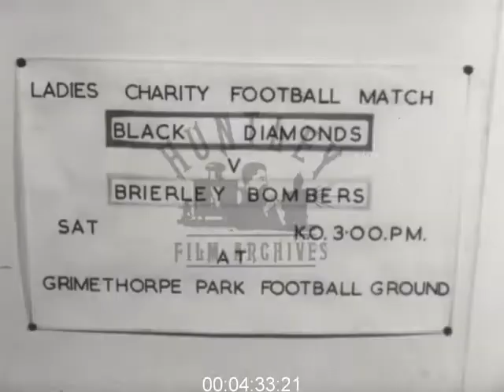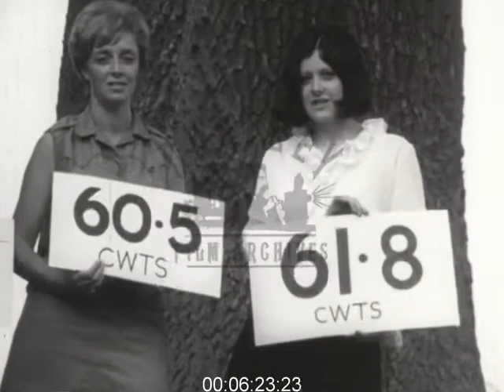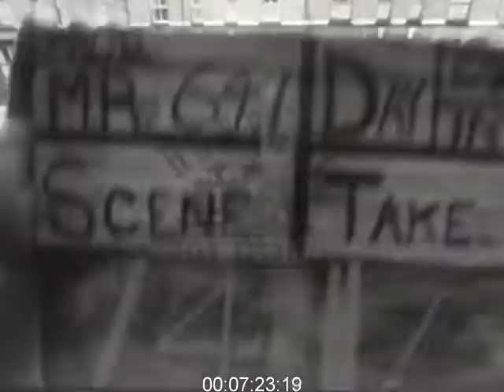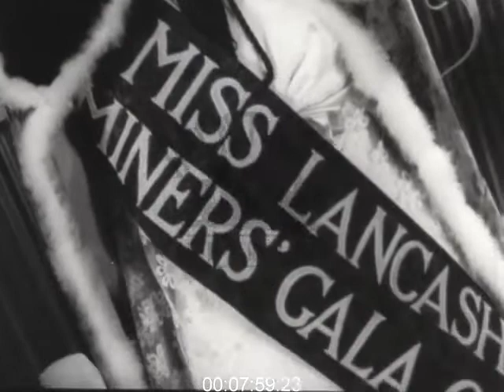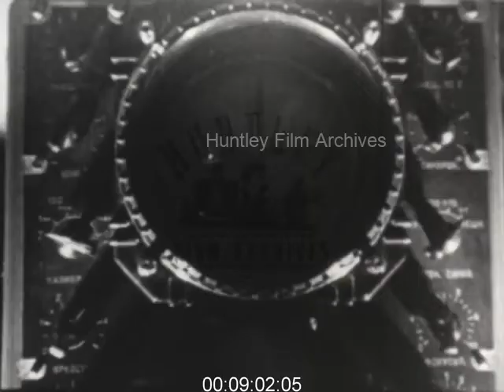Changing Role of Women in the Workplace, 1968 - Film 1017484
This film is available to license with sound from our website at Huntley Film Archives, by searching for film 1017484 in our Film # search bar:

SHE"
The changing roles of women in the workplace, in the mining industry, but also in the world at large.
Railway trucks loaded with coal, travelling along tracks. Voice-over states that it is the end of 1968. Inside the mine there are hydraulic pit props, a coal conveyor belt and railway trucks travelling along the shaft. Miners work on a machine turning rock at the coal face. Close up of rocks dropping off the conveyor belt. Close up of a woman wearing mining hat, travelling down in the lift with others, to the mine and then exiting the lift. Shot of moveable pit props. Voiceover states that they are 'not expecting to put women at the coal face but at the turn of the century...not expecting too many men there either'. Women working in design office. Woman in white coat working at controls in glass panelled room. Pan right from room over machinery to two male workers watching dirty liquid pour from machine. Close up of dirty water dripping into even dirtier puddle at base of wooden prop, presumably in the mine shaft. Voiceover refers to mining conditions in the nineteenth century and picture shows reconstructed scenes reflecting the poor conditions. Historical reconstruction of a half naked man as he kneels in the water on the floor of the mine shaft whilst using an axe to dig at the wall. A small child, of indeterminate sex and dressed in nineteenth century clothing, drags uphill on his/her hands and knees a small wooden cart full of coal. The child pulls the cart using a chain harness whilst a woman, also wearing ragged and antiquated clothes, pushes the cart from behind. The entrance to an old mine with a stream of water flowing from inside. The emphasis of these images is that this is the old face of mining and that although progress has been slow the modernisation of the mining industry is beginning to reap its rewards. The voiceover refers to the fact that only 20 years ago, when the Coal Industry was nationalised, there were still 600 women working in the Lancashire collieries. Although it is not said, it seems that these women did not actually work down in the mine but above ground in the colliery itself. In the spirit of the film this is as unsatisfactory an affair as women in the nineteenth century working in the mine. The picture shows a line of women on either side of a conveyor belt, sorting coal. The women lift large lumps of rock from the conveyor belt and throw them to one side. This is followed by images of the new mechanised progress; coal pouring off a conveyor belt, sifted through large holes, travelling on a mesh conveyor belt and washed under sprinklers. In this new process women are no longer required. A woman in an overall coat walks to a spot in front of the camera and stops with the railway trucks full of coal in the background. She is interviewed about her experiences working in the colliery. She has worked there for 25 years and when she started there were 30 to 40 women working and by 1961 there were only three women left. A second woman is interviewed, in front of an outdoor conveyor belt. She talks about the noise and how they told the time to each other using hand actions which she demonstrates. The voiceover states that in the sixties there are now better jobs more suited to women and the film goes on to suggest that nursing and fashion are viable options. This is illustrated by pictures of a nurse sterilising instruments (the nurse is possibly played by the same woman who was in the coal mine lift). The nurse moves a large, medical looking lamp towards a seated male patient(?). People in an office working on drawing tables. Woman working complicated industrial looking machine whilst a man looks on. Large modern looking 1960s building with people along outside. The camera focuses on all the young women walking in front of the building and the suggestion is that this a college or university with a large number of female students. A middle aged woman leaves a doctor's surgery and lets herself into a parked car. The voiceover states that, in Britain, there are still few female doctors and engineers...